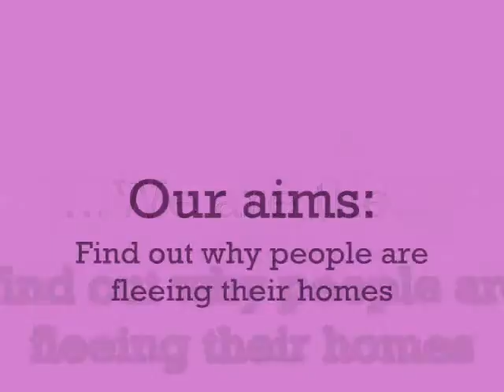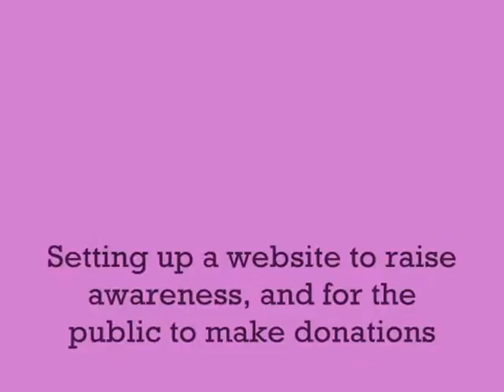Social Studies presentation- refugees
I DON"T OWN CLIPS OR MUSIC, all credit goes to the owners. something I did for social studies. the written stuff was done by Ella, I did everything else :P Love ya Ella.